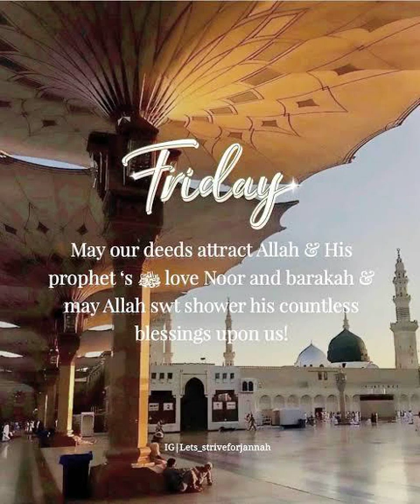வெள்ளிக்கிழமை 27.01.2023 ஜும்மா பயான் - புதுவை குத்பா பள்ளி -